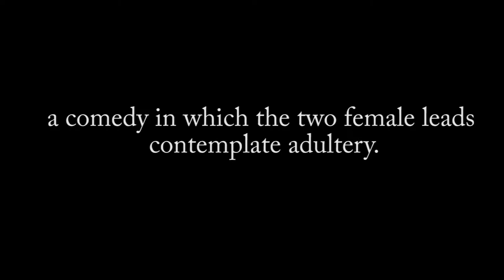Letters Live: "Dear Friend"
My favourite letter from Letters Live read by Sophie Hunter and Louise Brealey:

Bye
Jess x